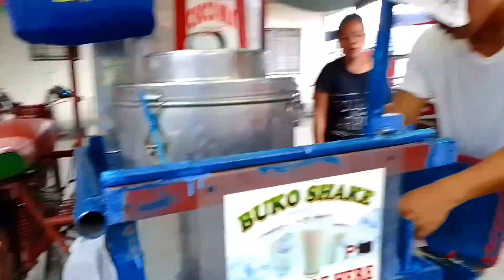moist school ship not run on the land 🤣 /good vibes/BALINGASAG mis or.